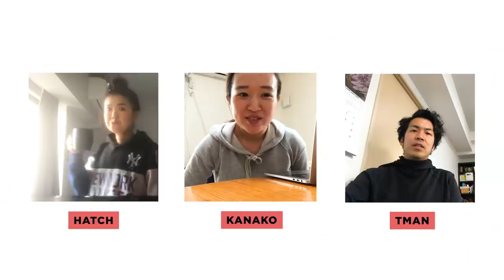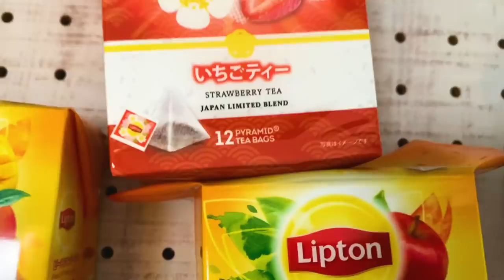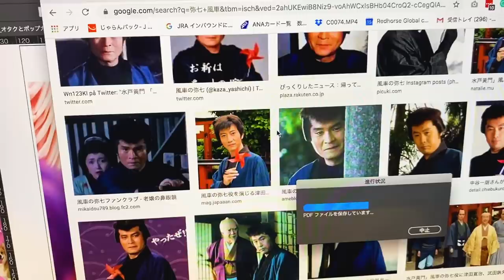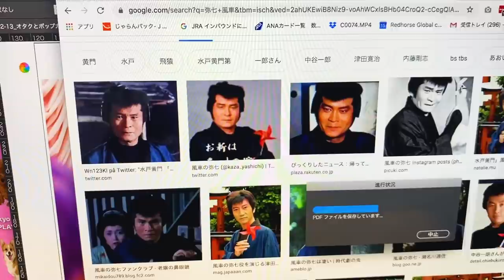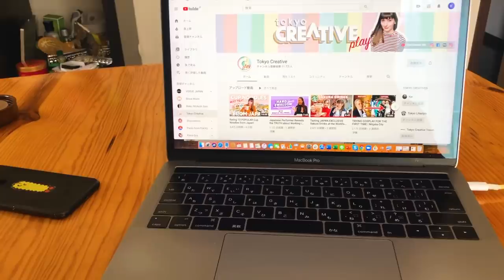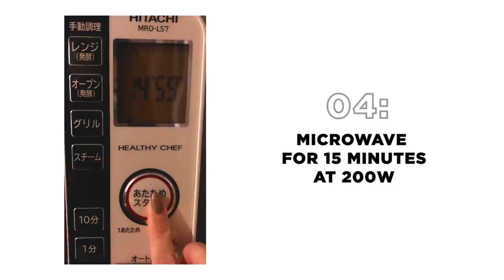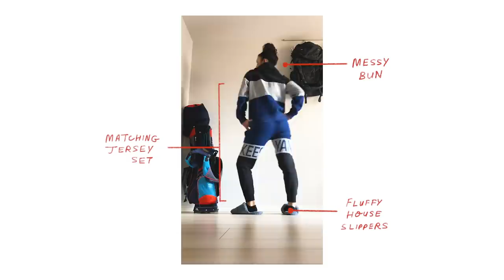How are Japanese People Working Remotely Now?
Things are changing and now we're all working in our pyjamas. Here's a little update video on how we've been dealing with the work-from-home situation as a company!

Traveling in Japan?